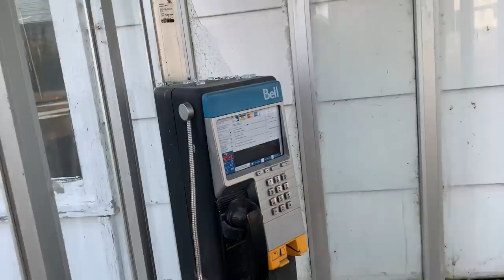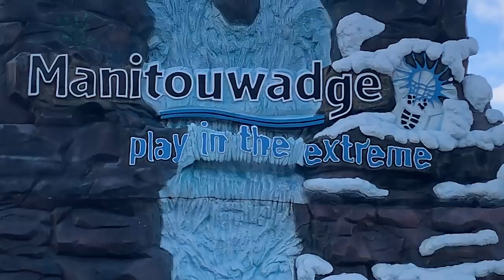SUB ZERO Weather And The First SNOWFALL | Living The VAN LIFE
On our journey back to Vancouver we hit snow in Ontario canada and sub zero weather.

My name is Chrome i live full-tiime in my cargo van with my english bulldog "Cruz".  We travel a little more everyday and film our day to day adventures "Everyday Van Life" Below is a list of all the basic questions you may have about us

THE VAN AND US:
2004 Ford E250 Extended Cargo van
How I Make Money: 100% Youtube
Camera I Film On: iPhone XS Max
Video Editing Software: Adobe Premier CC